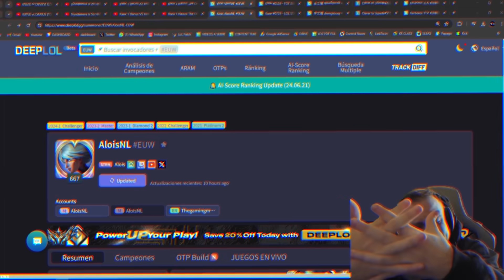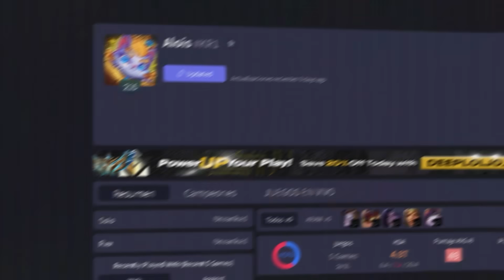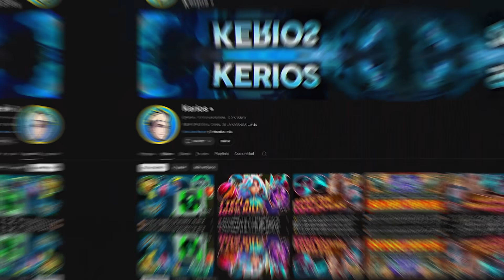LA MEJOR RIVEN DE EUW ESTA LOCA *240 MINIONS AL MIN 20* 😱 | Alois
Hoy analizamos a la mejor riven de Europa más conocido como Alois junto a nuestro querido amigo Kerios, un creador de contenido OTP Riven, espero que lo disfruten!

Canal OTP Riven : @AloisNL

Seguime!